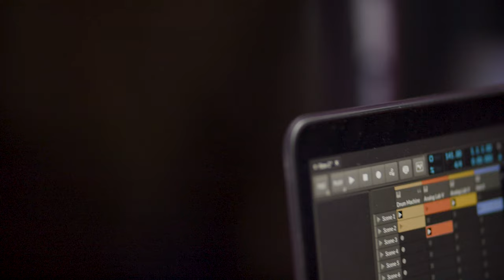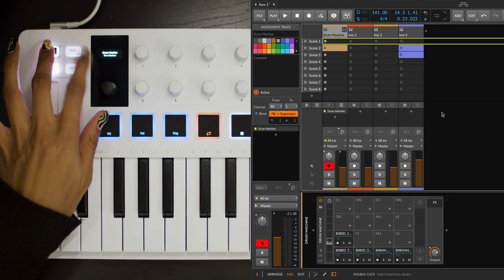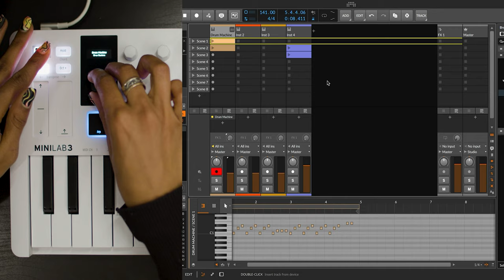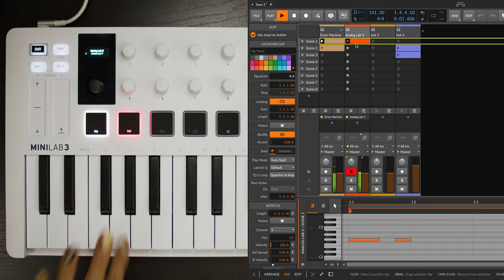MiniLab 3 | How To Control Bitwig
Yetundey shows you how to integrate your MiniLab 3 with Bitwig, to make the most out of your creative DAW workflow.

Find your own flow and enjoy making music with a plug-and-play MIDI keyboard that does it all. MiniLab 3 gives you easy controls, great-feeling keys, and a fully-integrated all-in-one software package that’s ready to get creative right out the box.

_CREDITS
Presenter: Yetundey